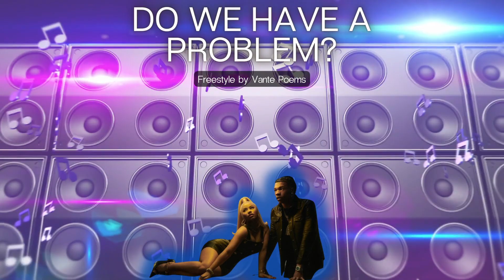(New Song) Nicki Minaj Freestyle: Do We Have A Problem?